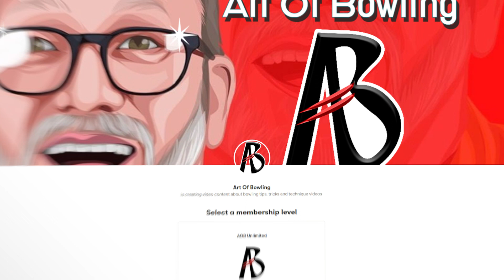Bowling Tips for Two Handed Beginners | Learn How to Strike Consistently!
We don't see very many women two handed bowlers, so when I ran into Vicky, I was thrilled. Today, we break down her bowling form, and how she get more accuracy and power into her shot!

Want a chance to be featured on this channel?

Take your game to the next level: Access 1 on 1 virtual lessons with me

00:00 Introduction
00:37 Your Video Submissions
00:54 Vicky the 2 Handed Bowler
01:46 Analysis